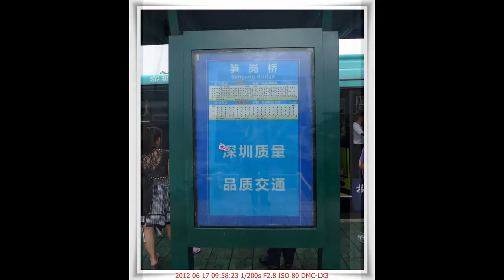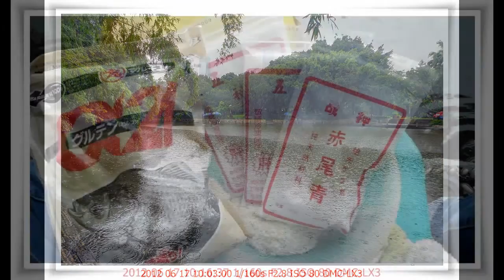深圳人民公園釣魚場釣魚圖片a